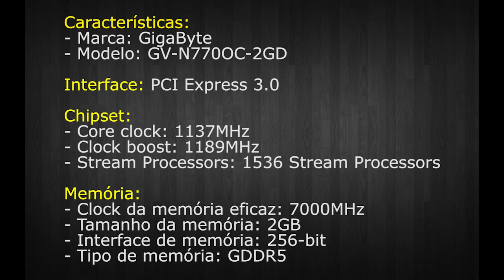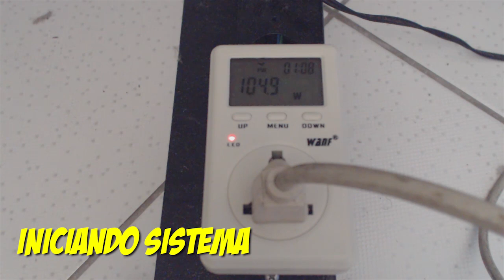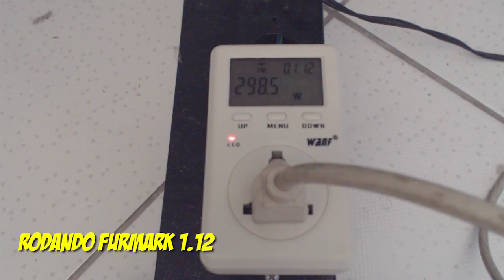#02 - Consumo de energia - Gigabyte GTX 770 windforce 3X 2GB 256bits - wattimetro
Neste vídeo veremos apenas o consumo de energia da placa de vídeo rodando o FURMARK 1.12, é um software que faz stress na placa de vídeo ou seja força o uso da mesma em 100%, nos testes o processador não estará rodando em 100% portanto o consumo poderá ser ainda maior, nos testes o consumo que você verá é de todo o sistema em um modo geral usando um wattimetro.

5% válido nas categorias:
Cooler, Fonte, Memória, Placa mãe, Processador, SSD, Gabinete, Placa de som, Drive, Pen Drive, Suporte

10% válido nas categorias:
Headset Gamer,
Teclado Gamer
, Mouse Gamer,
Streamer,
Teclado e Mouse
, WebCam
, Kit Gamer,
Som e Acessorios

🎵 Músicas do Vídeo:

Jingle Punks - Pucker Up

💻 Abaixo leia apenas se lhe interessar saber sobre as configurações do PC:

Processador: INTEL CORE I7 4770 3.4GHz (STOCK) 3.9GHz (TURBO)
Placa mãe: GIGABYTE Z87X-D3H
Memória RAM: 2X 4GB DDR3 CORSAIR VENGEANCE 1600MHZ 1.5V
Fonte de alimentação: Corsair HX1050 80 plus GOLD
Placa de vídeo: Nvidia Geforce Gigabyte GTX 770 WINDFORCE 3X [GV-N770OC-2GD]
SSD: Corsair Force GT 120GB SATA 3
Mouse: Dell óptico (simples)
Teclado: Microsoft Wired Keyboard 600
Fan: 1xAerocool 140mm 1.68w 0.14a